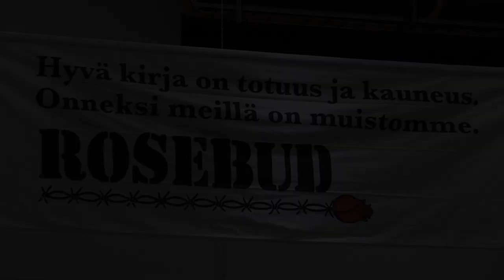Martti Lintunen Pitkän matkan ihmettelijä, Rosebud.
Haastattelijana Mika Rönkkö.